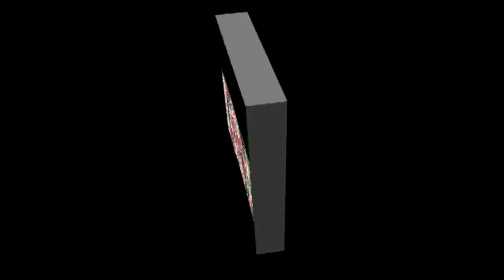Zakir | 19 Ramzan 2018 | Imambargah Bait ul Huzan Bhadur Pur Jalal Pur